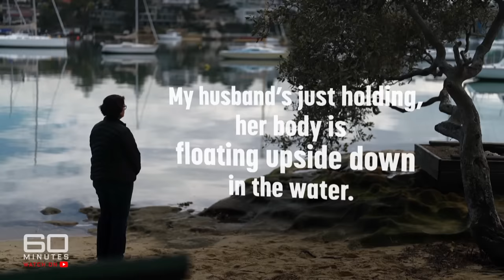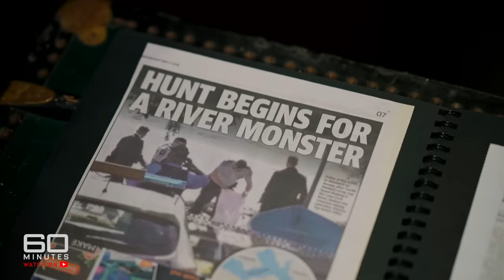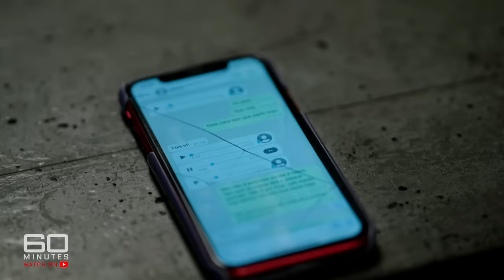True Crime: Jilted Brazilian lover's cold-blooded murder | 60 Minutes Australia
Full Episodes | Catching a Killer (2023)

It’s a bittersweet truth: the very best of police detective work is likely to be born out of the very worst of mankind. It’s certainly the case when it comes to the investigation into the death of Cecilia Haddad. She was a young Brazilian woman who’d been living in Australia, working as a mining executive, for a number of years.

In 2018 she was murdered by a jealous ex-boyfriend, Marcelo Santoro. He was also from Brazil and it's where he fled to immediately after killing Cecilia. Santoro might have thought by escaping Australia he'd gotten away with his terrible crime, but he was wrong. On assignment for 60 MINUTES, Nine’s Christine Ahern reports that Santoro didn’t count on the determination of New South Wales police officers to bring him to justice.